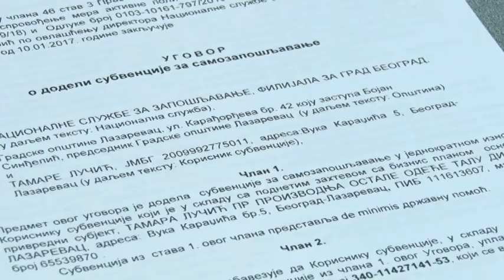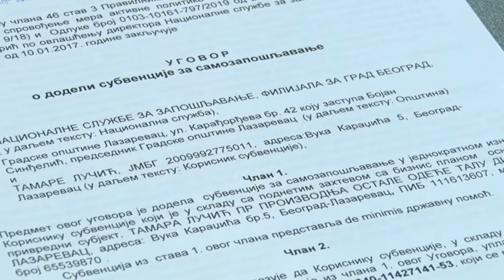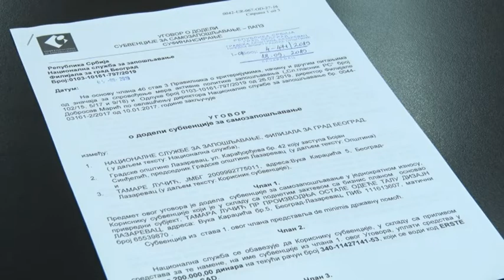Nacionalna služba za zapošljavanje-Ugovor o samofinansiranju